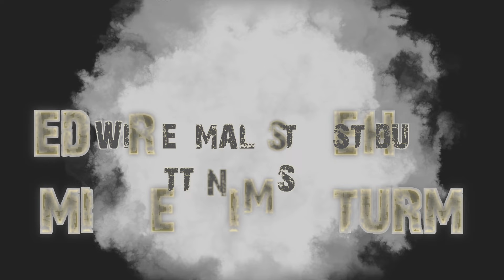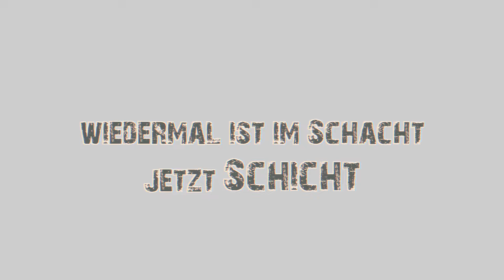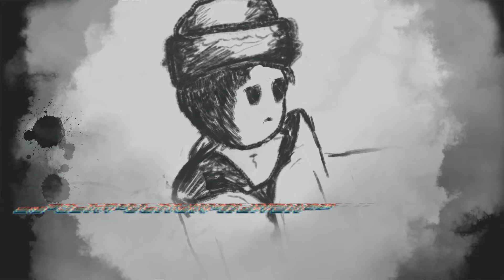UNHERZ - Steck Den Kopf Nicht In Den Sand (Lyric Video)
Video produced by Jessica Conte.